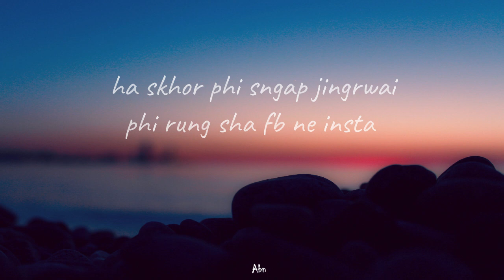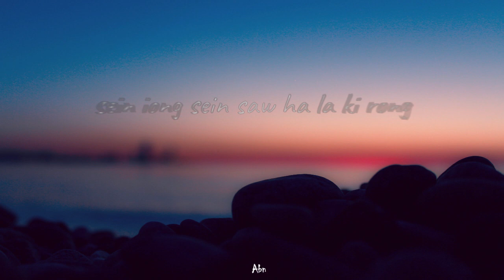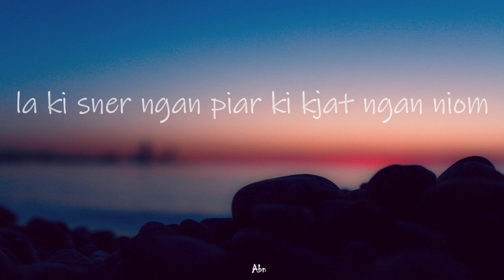Ki Umpohliew - Ngam Donkam (Lyrics Video)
Song information
Name - Ngam Donkam
Artist - Ki Umpohliew